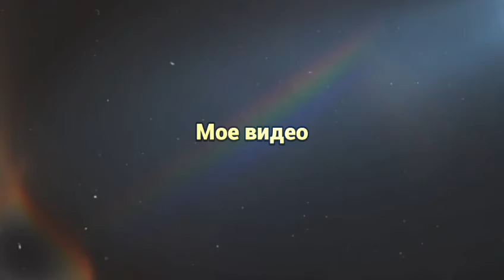system shock 1.2.3 игра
Человек sv робот.🎮